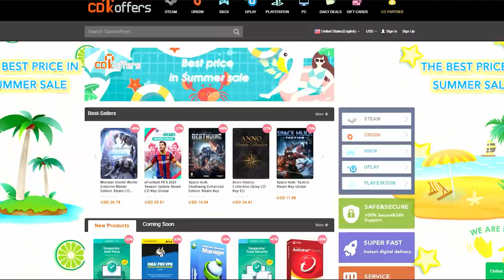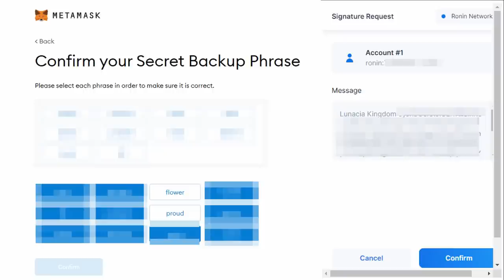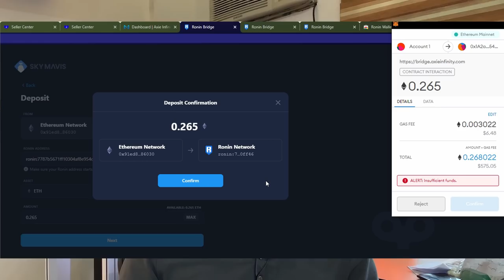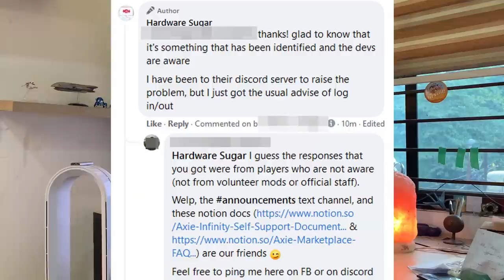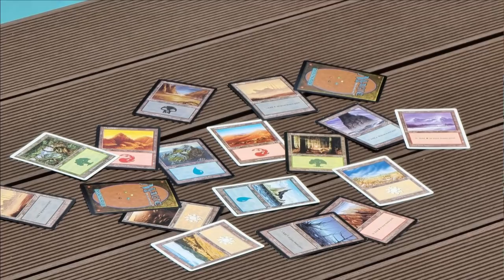How to Start in Axie Infinity – First Day Can’t Play aka How to Buy Axie | Hardware Sugar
Axie Infinity is free to play. So how come I shelled out PHP28,000 to start playing?

Day 1 of playing Axie Infinity. What do you need to do to get started?

0:00 Play a game – earn real money
0:15 Which you can spend with our sponsor
1:00 Is it really free to play
1:17 How much needed to start playing
1:20 This is the most expensive game I have ever played
1:25 Buying Axie isn’t easy
1:52 You need Ethereum
1:57 How I bought ETH
2:32 Previous crypto experience is really helpful
2:47 First Day – Can’t Play :(
2:55 Almost got scammed on the Axie Discord Server
3:30 HWS community to the rescue
3:46 To sum it up, it’s a lot of effort to buy Axie
3:51 Is the effort needed worth it?
4:08 Just the tip of the iceberg

Basic steps:
Create a Metamask account.
Create a Ronin Wallet account.
Create MavisHub account (this is for the game proper).
Link you Metamask and Ronin Wallet accounts to the Axie Infinity.
Transfer ETH to your Metamask account.
Transfer ETH from your Metamask account to Ronin Wallet. This converts it to WETH.
Use WETH to buy Axie on the Axie Infinity Marketplace.

This is the first video where I had an actual script as I wanted a really fast, clipped delivery. The monitor I was using as a teleprompter wasn't perfectly centered as it turns out 😅

Episode 169x62x21 - How to start playing Axie Infinity aka How to buy Axie